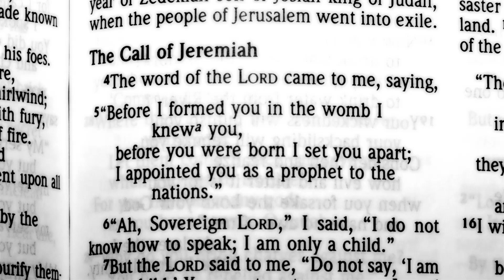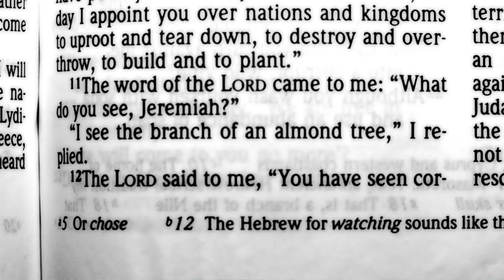The Almond Tree (Official Trailer)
2012 Independent Documentary film.

Have you ever felt past mistakes haunting you in the present? Danny & Leslie have. A young couple who were your typical High School Sweethearts, they both went to the same church and attended youth group. After dating, marriage and building a new home together, Danny & Leslie were ready to start a family. After several failed attempts to get pregnant, they find out that there are complications and they have a very slim chance of conceiving a child. All seems lost but God had other plans for the couple. Through several strange events Danny & Leslie both find out what it means to become parents, raise a family and find true redemption.